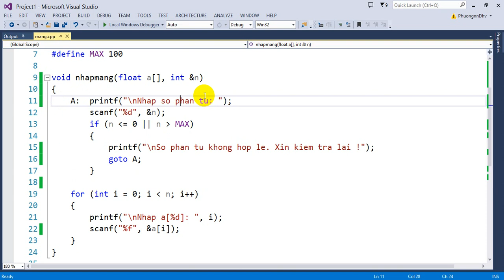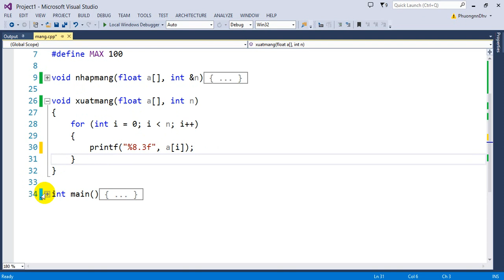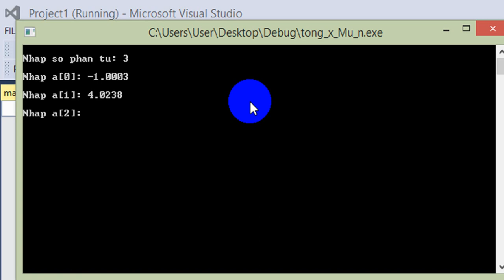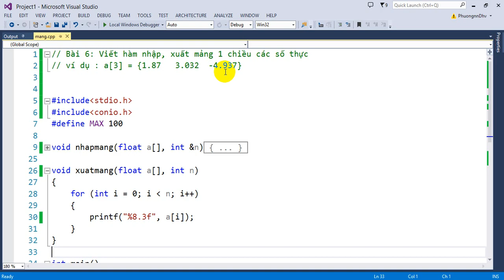Bài 6 : Viết hàm nhập, xuất mảng một chiều các số thực